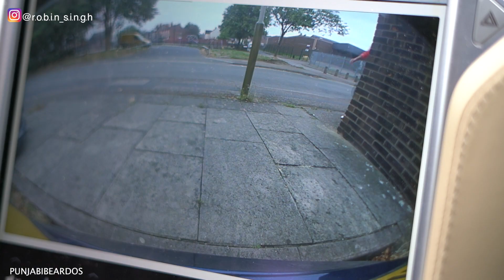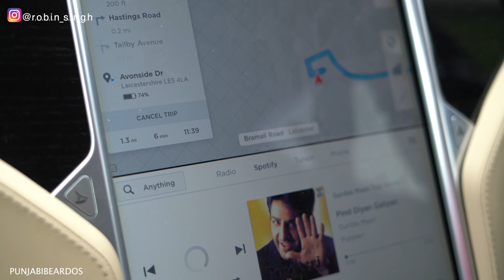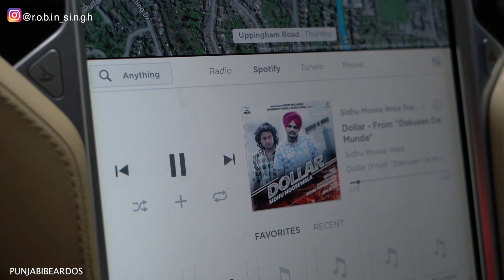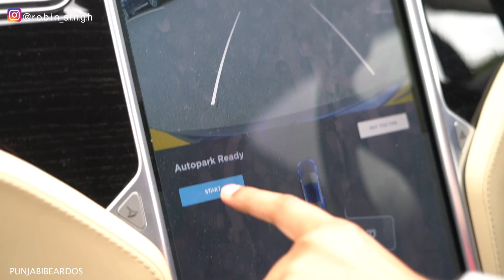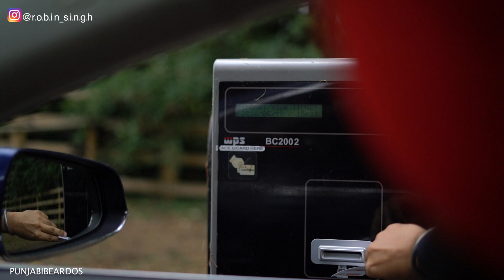Roadtrip to Leicester Rutland Water - PunjabiBeardos